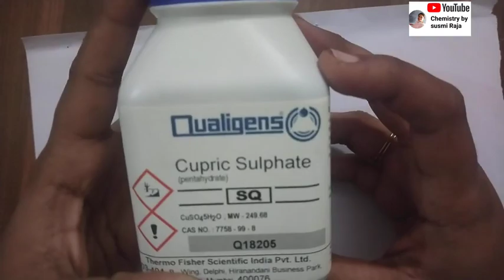My Chemistry Lab at home| Tuition classes | Chemistry by Susmi Raja - Youtube channel